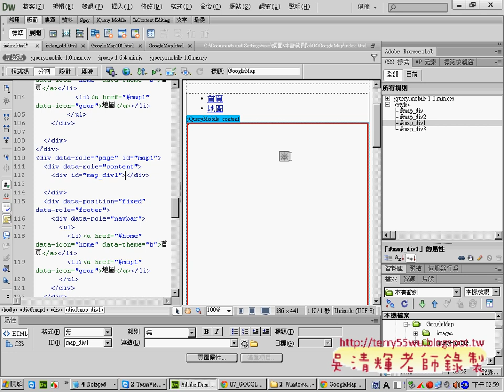07 如何加入地圖到每個頁面APP開發教學 吳老師1